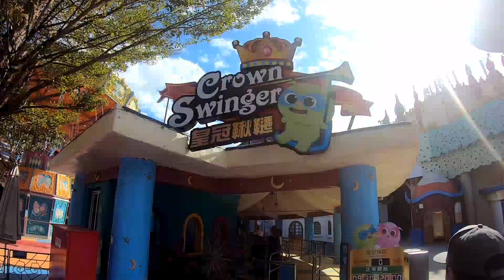LIHPAO LAND, RIDES AND MORE FUN, TAIWAN